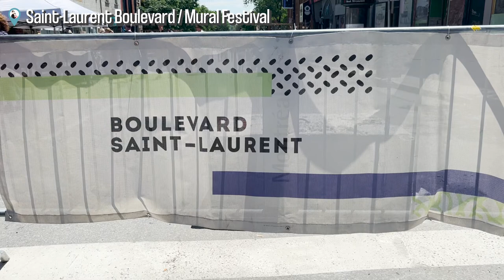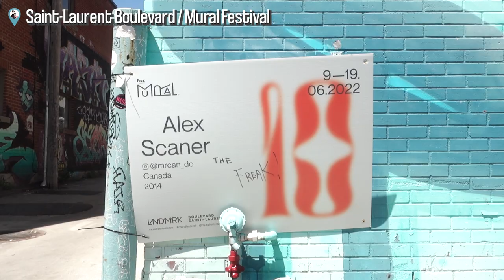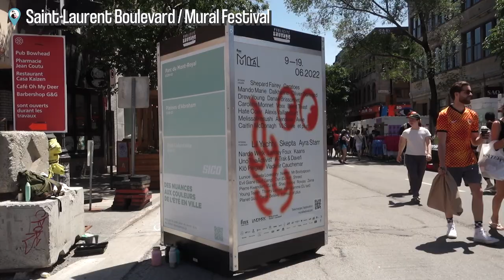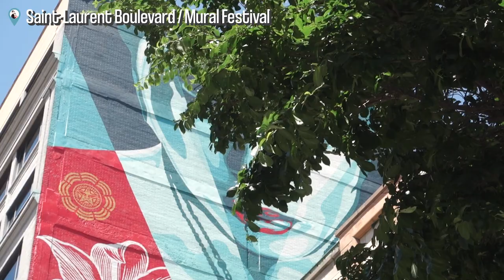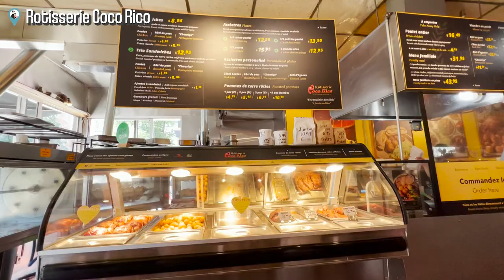Exploring Mural Festival | Montreal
Hi Friends!

We're still in Montreal in this week's video and we spend the day walking around Saint Laurent Blvd.

We specifically chose this week to visit Montreal because it was during Mural Festival. We had visited Montreal a few years back and happened to stumble upon Mural Festival and ever since we've been wanting to come back.

Mural Festival is a wonderful street festival where you can find a bunch of vendors, artists, food trucks/stalls, and everything else in between. It's held annually for a little more than a week and usually is on Saint Laurent Blvd.

We definitely enjoyed ourselves here and we hope that you guys enjoy it as well!

Support Us!